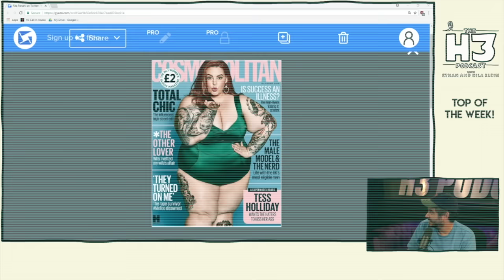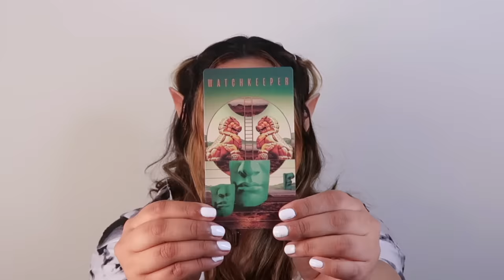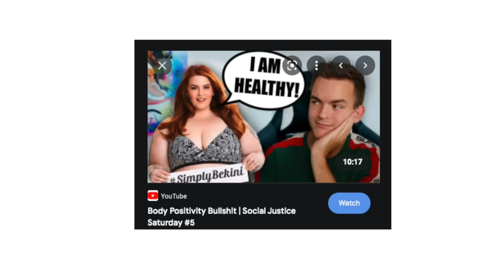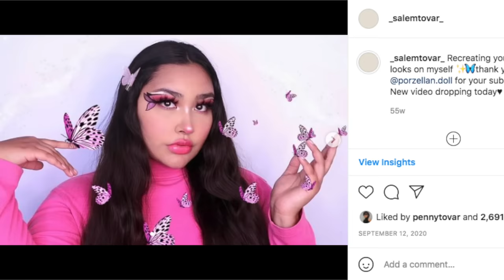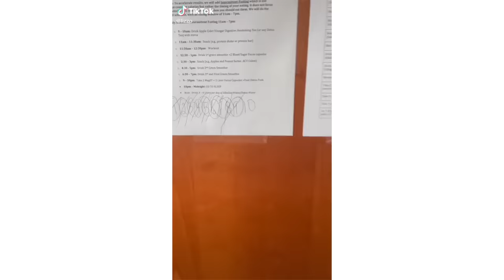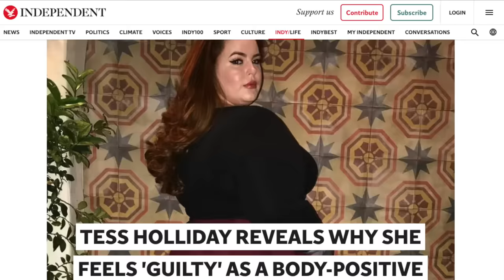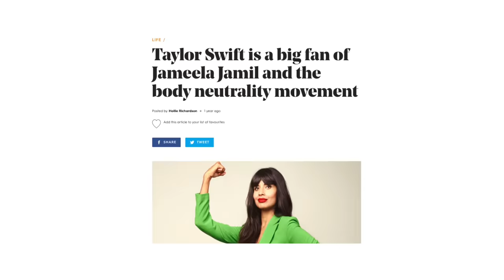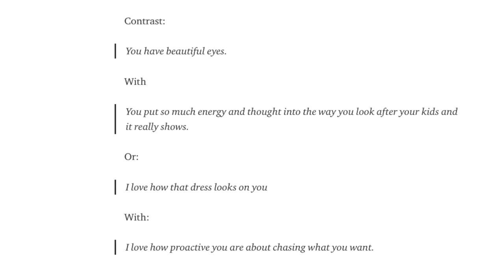The Body Positivity Movement Is Not So Positive Anymore...